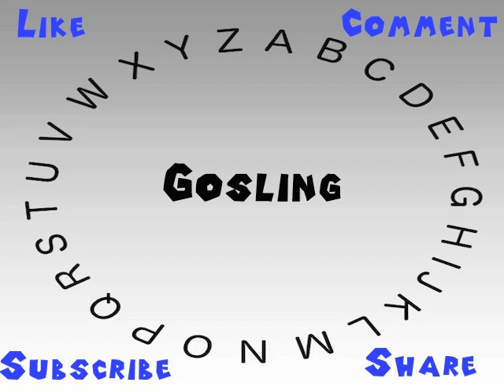How to Say or Pronounce Gosling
This video shows you how to say or pronounce Gosling.

How would you say Gosling?